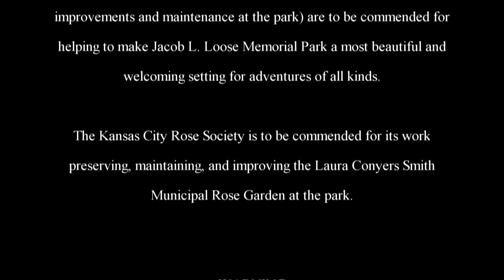The Adventures of Rasta Bowwow - Episode 147 - 10 10 2013